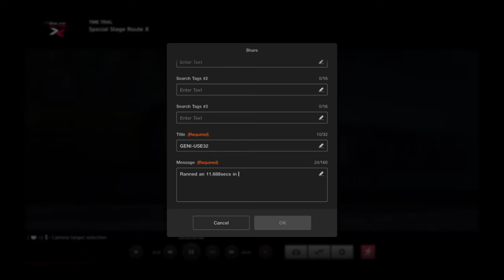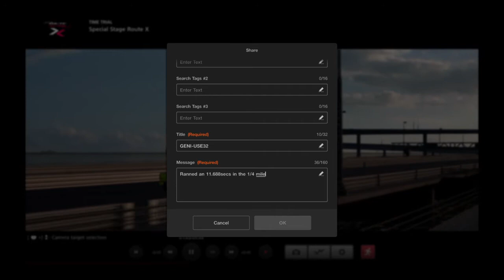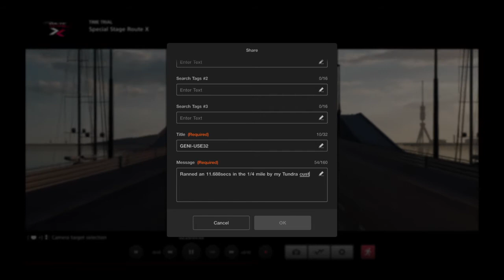GTS Tundra custom Ranned an 11 688secs in the 0-400meter run on special stage xXx